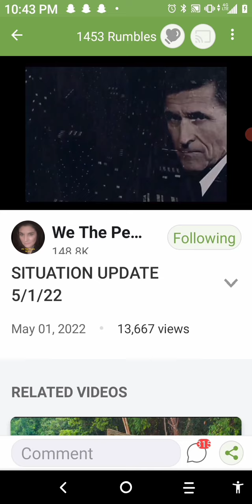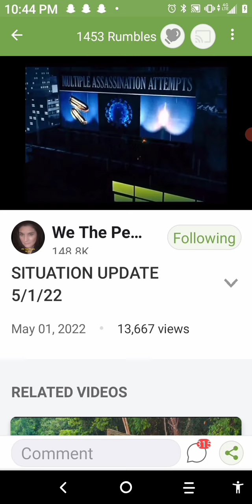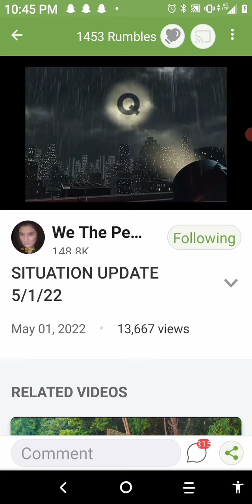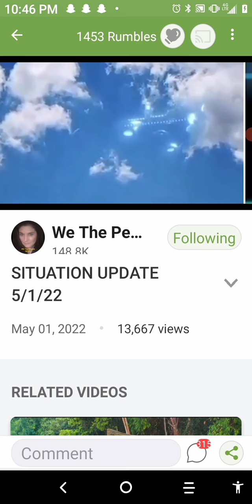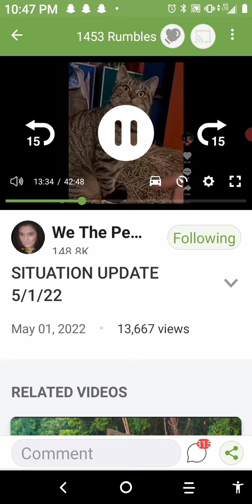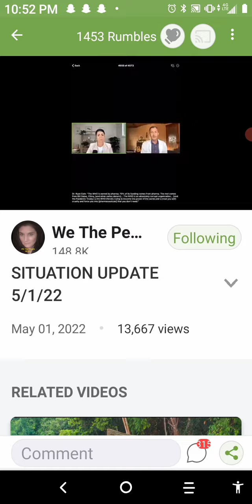We The People NEWS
RealrawNews.com
BeforeitsNews.com
Take everything you hear to the Lord and prayer for confirmation.